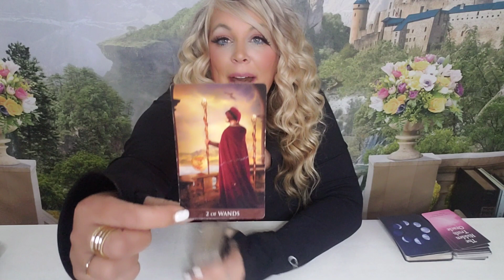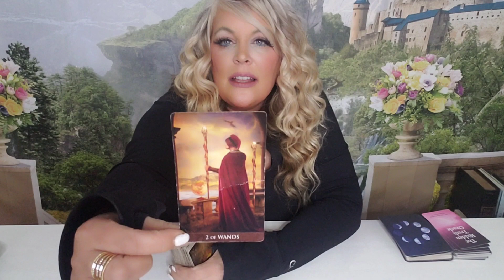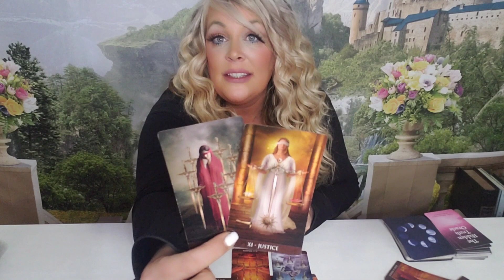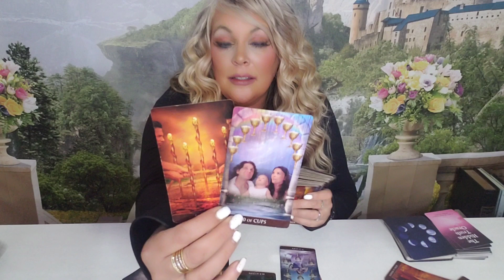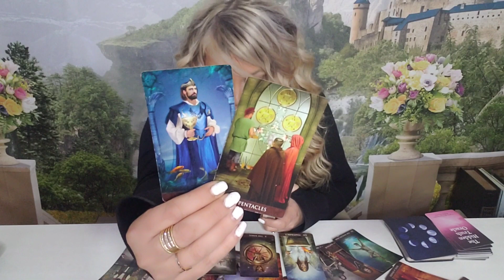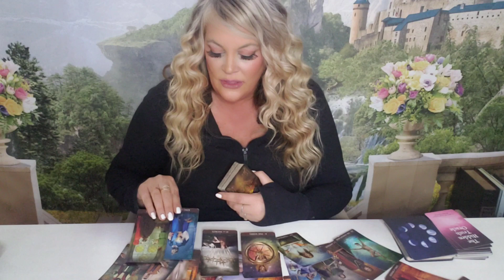💗CANCER-" GOING CRAZY OVER YOU REALIZING YOU WERE THE BEST THING IN THEIR LIFE" NOVEMBER 2022